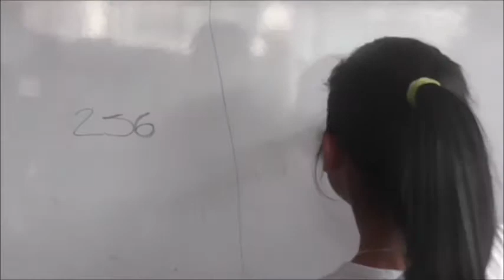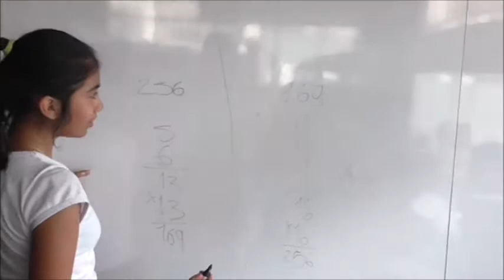Amistad Cuadratica Karen